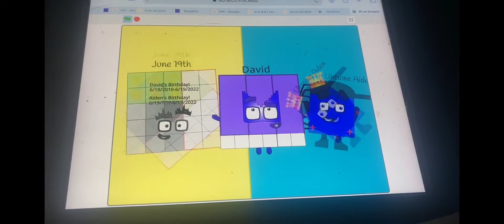Numberblocks Band Fifths 163 bonus